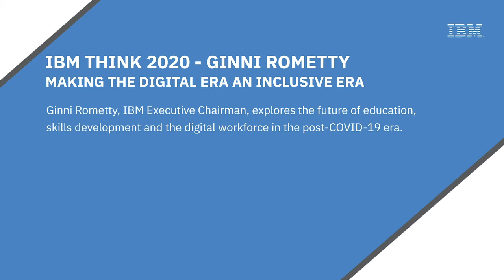Teaching students the right digital skills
To make sure students all over the world will be equipped with the right skills for the future, IBM has launched a free digital education platform called Open P-TECH.

"I've always believed that IBM is a builder of technology. It's our job to also prepare society to interact with that technology. That's responsible stewardship," said IBM Executive Chairman Ginni Rometty in her session at IBM's Think Digital conference.

Video courtesy of IBM.